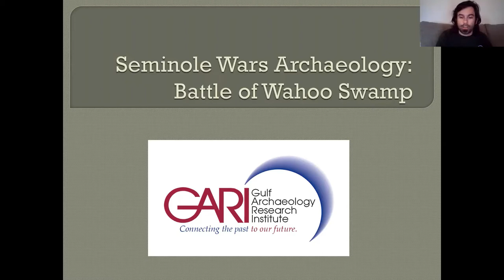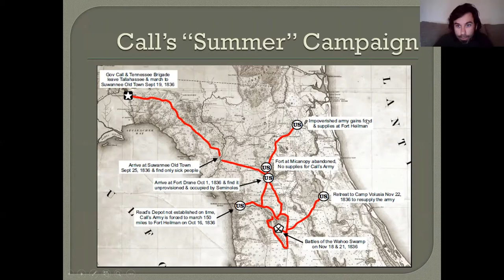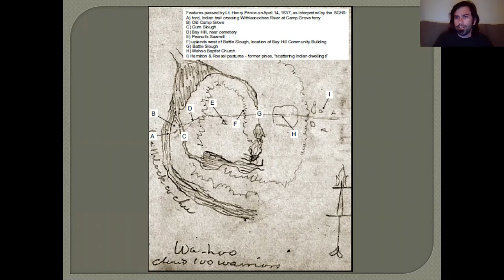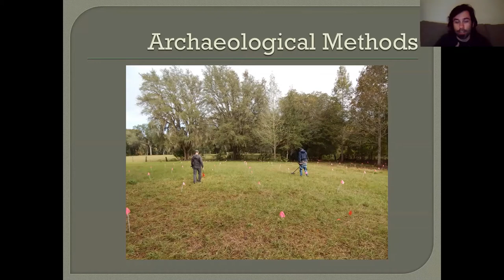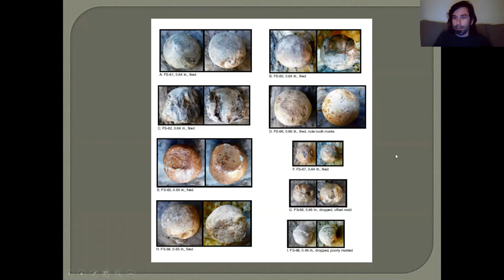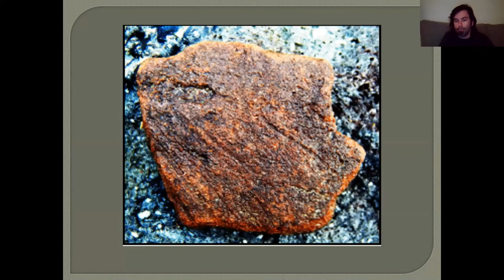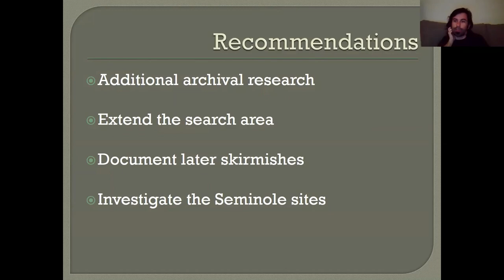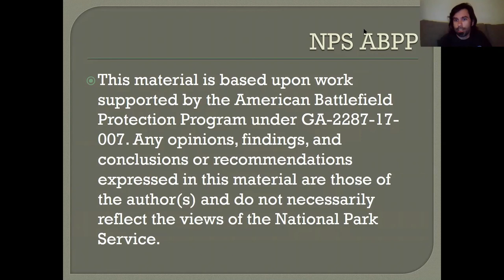CFAS March 2021 Guest Lecture Sean Norman "Seminole Wars Archaeology: Battle of Wahoo Swamp"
Guest Speaker: Mr. Sean Norman, Gulf Archaeology Research Institute

Title: "Seminole Wars Archaeology: The Battle of Wahoo Swamp"

Summary: In the fall of 1836, Territorial Governor Richard K. Call led a beleaguered campaign against the Seminoles occupying the Cove of the Withlacoochee. The offensive culminated in the Battle of the Wahoo Swamp (Nov. 18th-21st) marking the last major battle in the Withlacoochee theater. Recently, the Gulf Archaeology Research Institute conducted a National Park Service ABPP grant funded project to examine the history and archaeology of the Battle of Wahoo Swamp. This projected combined archaeological methods with insight from local historians to assess the layout of the battlefield. GARI staff will discuss the history of Call's campaign and the results of the archaeological fieldwork of the campaign's final engagement.